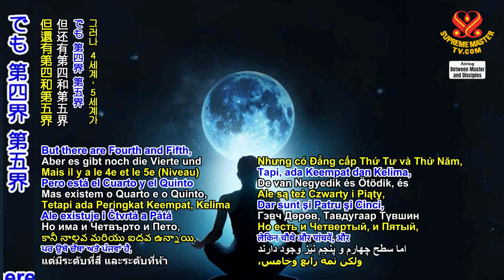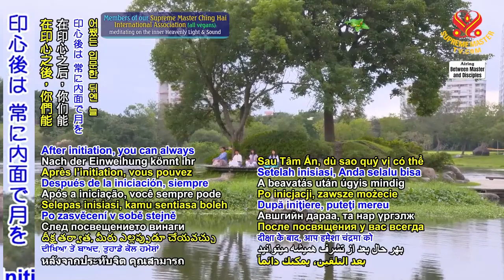From Mid Autumn Traditions to Spiritual Insights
Some countries like China, Âu Lạc (Vietnam), they have these green grapefruits with mooncakes and other sweets at Moon Festival, and other fruits of course. (Oh, yes.) The pomelo, even though it has a green skin and looks like a pyramid, and it’s not as round as the yellow grapefruit or other green grapefruit, (Right. Yes. Yes.) but when you peel off the skin, the inside is white and round like the moon. (Right. Yes.) And did you eat it while thinking of the Moon? Or saw the inner Moon? Ah, you had some before? (Yes.)

🌙Some religions associate the Moon with enlightenment of the highest level, or higher level. (Ah!) Well, we can see it inside if we reach the Third Level in the spiritual world. But there are Fourth and Fifth, and more… and more…, but we all will pass them to go further to New Realm. You know that already! (Yes, Master. Thank You.) But now you are only busy thinking which food you like. Right?

🧡After initiation, you can always have the Moon within, anyway, and more, don’t even have to do anything, just sitting crossed legged, crossed eyes! Then you have it. (Thank You, Master. Thank You, Master.) Well, I wish you the best every day. (Thank You, Master. All the best for You, every day too, Master.) Thank you, thank you. We pray for World Peace through World Vegan. (Yes. We do, Master.)